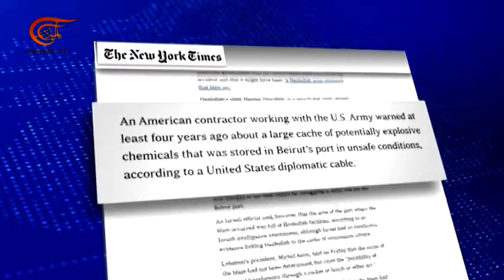Washington's intervention in the investigation of the Beirut explosion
What role is Washington playing in the investigation of the Beirut explosion? In 2016 a US military contractor revealed that dangerous chemicals were stored at the port. There are now suspicions that the US is trying to influence the investigation. Al Mayadeen (ESP), 17 August 2020. original post